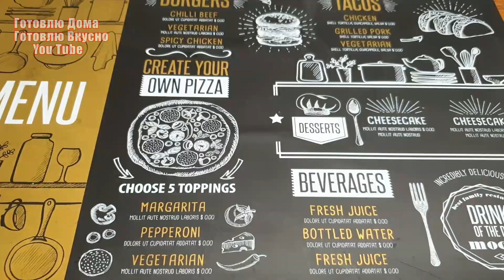Вот так нужно готовить салат со свеклой, БЕЗ МАЙОНЕЗА💯 ВКУСНЕЕ Я ЕЩЕ НЕ ЕЛА 👍 САМЫЙ ВКУСНЫЙ РЕЦЕПТ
Салат за 5 минут из банальной свеклы с фасолью, БЕЗ МАЙОНЕЗА! Вкусный, быстрый салат на каждый день!
Рецепт вкусного салата из свеклы с фасолью, который понравится всем.
Простой рецепт идеального обеда или ужина. Быстрый рецепт салата, с которым справится каждый. Простой рецепт быстрого салата со свеклой, который поможет вам приготовить очень быстро и легко. Вкусный рецепт салата, который понравится всей вашей семье. Сегодня я покажу вам, как приготовить новый салат из свеклы для семейного обеда или ужина.
Рецепт:
соль- 1 ч.л без горки
горячее растительное масло 3-4 ст.л.
вареная свекла- 4 шт небольшие
вареная морковь- 4 шт небольшие
консервированная белая фасоль- 200 гр
щавель кислый...
Приятного аппетита!
Recipe:
salt - 1 tsp without a slide
hot vegetable oil 3-4 tablespoons
boiled beets - 4 small pieces
boiled carrots - 4 small pieces
canned white beans - 200 gr
sour sorrel ...
Bon Appetit!
وصفة:
ملح - 1 ملعقة صغيرة بدون شريحة
اوريجانو - 1/2 ملعقة صغيرة
ثوم - 2 فصوص
3-4 ملاعق كبيرة من الزيت النباتي الساخن
بنجر مسلوق - 4 قطع صغيرة
جزر مسلوق - 4 قطع صغيرة
الفاصوليا البيضاء المعلبة - 200 غرام
حامض حامض ...
بالعافية!
食譜：
鹽-1茶匙（不含幻燈片）
牛至-1/2茶匙
大蒜-2瓣
3-4湯匙熱植物油
水煮甜菜-4小塊
煮胡蘿蔔-4小塊
白豆罐頭-200克
酸栗色...
祝您好胃口！